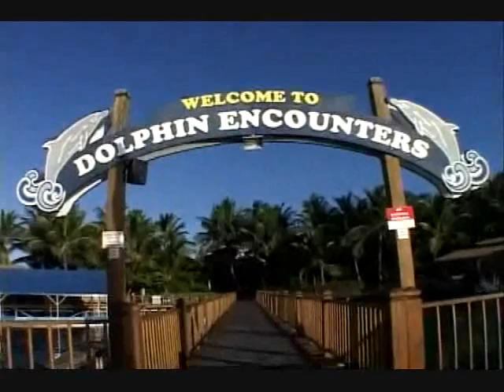Dolphin Encounter - Blue Lagoon Island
Dolphin Encounters - Blue Lagoon Island - August 2007